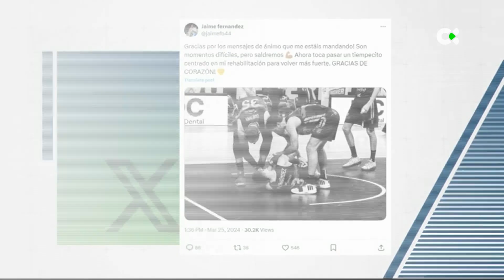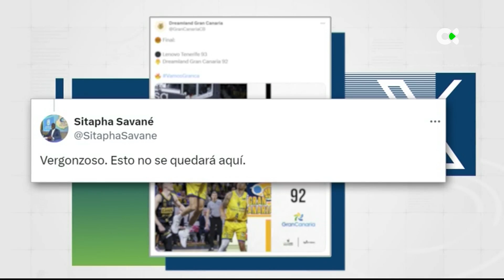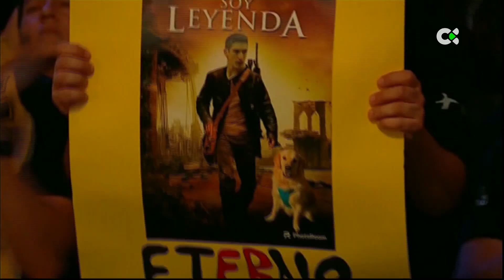Deportes TN2 | 25/03/24